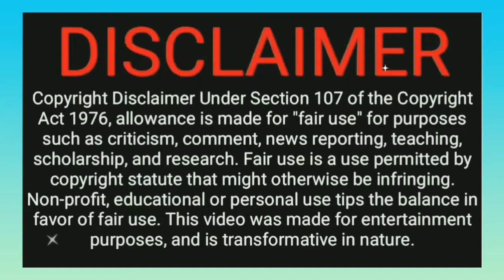Most Expensive Coin in World|உலகில் மிகவும் விலை உயர்ந்த நாணயம்_double eagle coin price facts#Shorts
double eagle coin most expensive in world